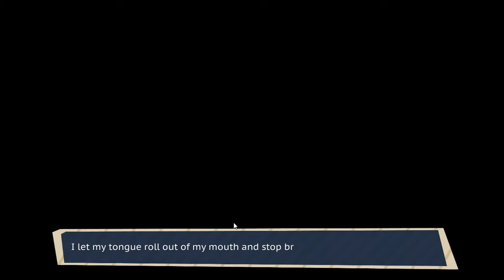Dream Daddy - Ronald BIG D McdonalD would like to serve you today! - part 1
If you like a lot of meat in your diet, then I suggest the super size meal!

PLEASE!!!